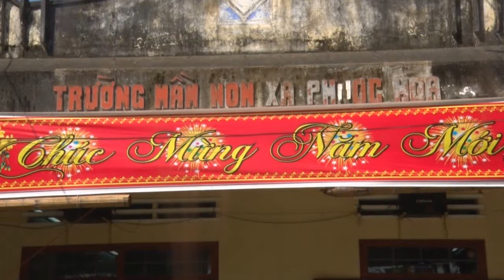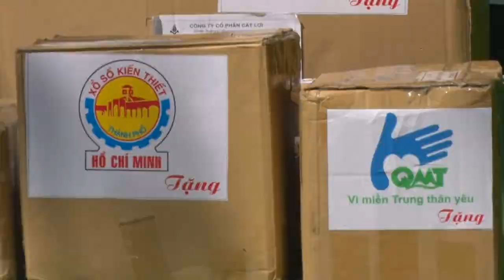Trao tặng trang thiết bị dạy và học cho 6 trường mầm non vùng lũ tại Bình Định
Quỹ Hỗ trợ phòng tránh thiên tai Miền Trung trao tặng trang thiết bị dạy và học cho 6 trường mầm non vùng lũ tại Bình Định